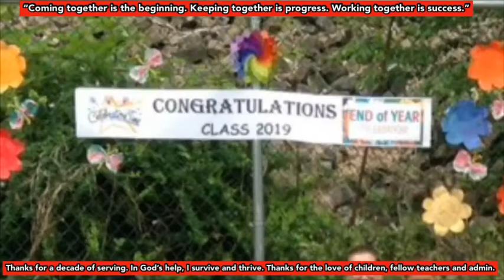10 years in Jina Child Care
Compilation photos in Jina Child Care Center.